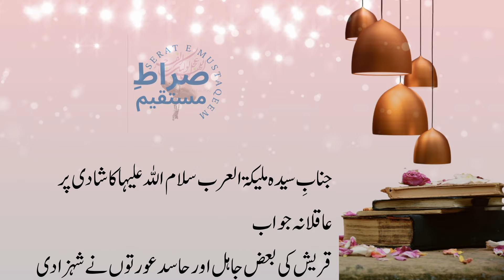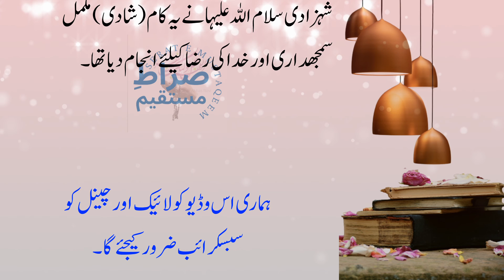Syeda Malika tul arab ka aqilana jawab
Topic: Syeda Malika tul arab ka aqilana jawab

♥ Allah Huma Sal-e-Ala Muhammad-wa Aale Muhammad Wa Ajal Farajahum.

♥Our main purpose to make this channel SERAT E MUSTAQEEM to spread the preaches of Islam and Show up the real face of Ahlaibat as and to spread the Preaches of 12th Imam MOLA IMAM MAHDI ajtf.

♥We Respect All Personalities of Islam.

♥Uploading of Our Video is not allowed to any sort of other usage.

♥People are freely allowed to share Our videos for the purpose to spread of message of Azadari and Preaches of Ahlaibat as.

♥We will be highly encouraged to all people who want to learn preaches of Ahlaibat as from this Channel.

♥Thanks to All Muhibaan e Ahlaibat (as) to Watch Our Videos, May MOLA IMAM E ZAMANA Ajtf Keep Safe all Momineen from Troubles.

--Copy Right is Strictly not Allowed.